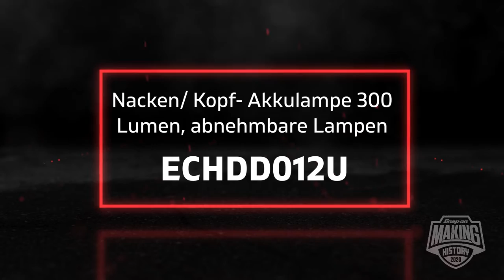ECHDD012U - Nacken/ Kopf- Akkulampe 300 Lumen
Nacken/ Kopf- Akkulampe 300 Lumen (Lampen abnehmbar)